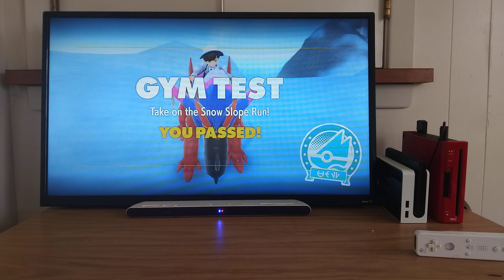Let's Play Pokemon Scarlet Part 46: Facing The Ice Gym!